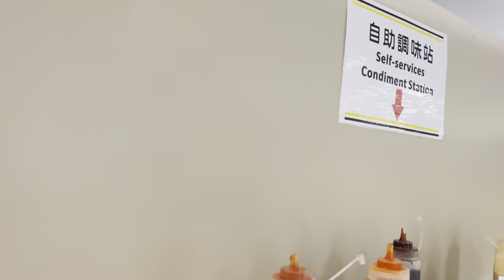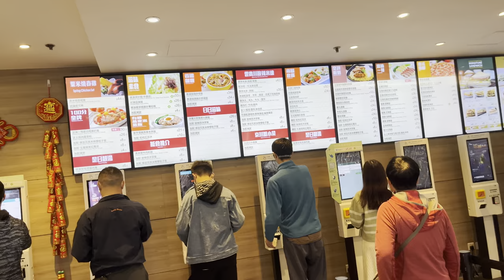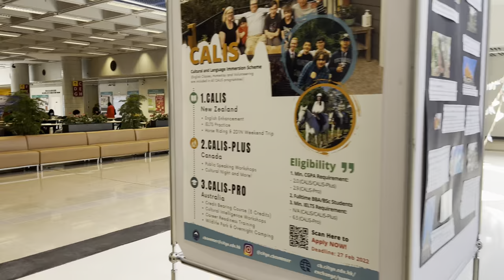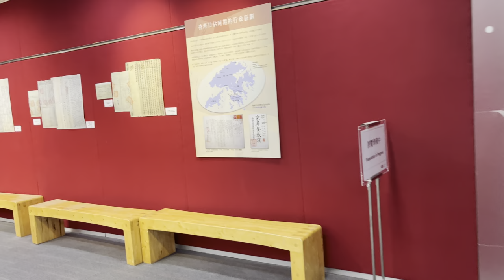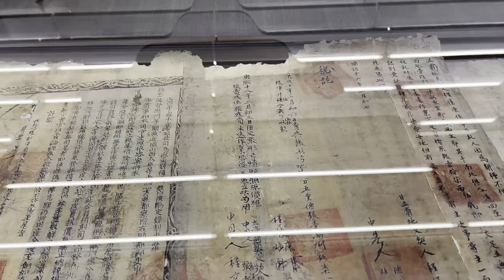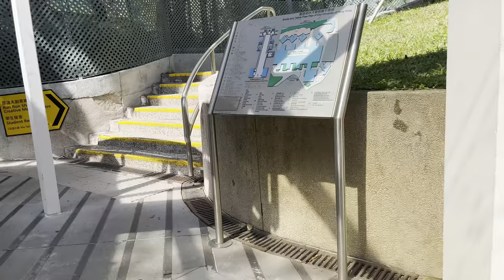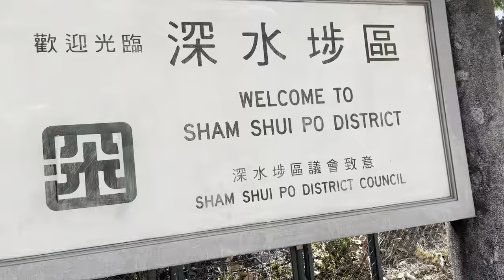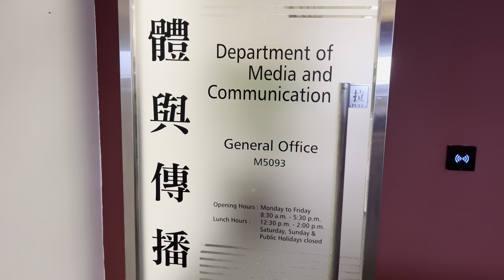City University of Hong Kong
A tour inside of CityU Hong Kong along with a walk around it up to Creative Media Center at Cornwall Street.